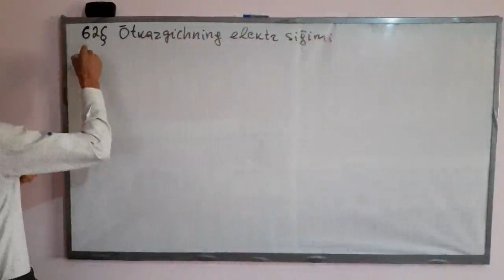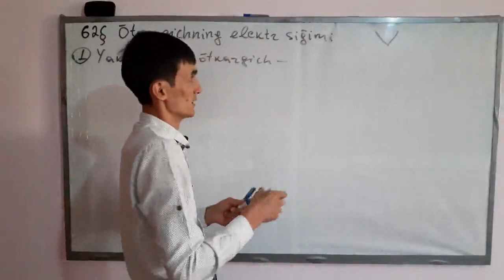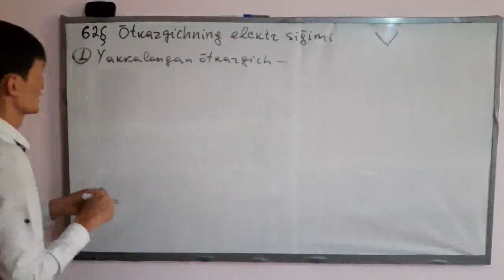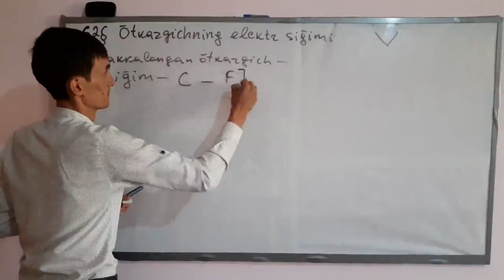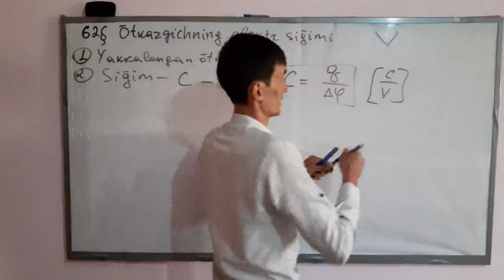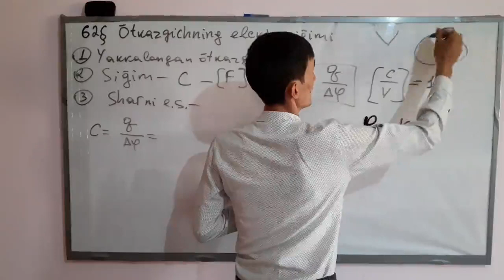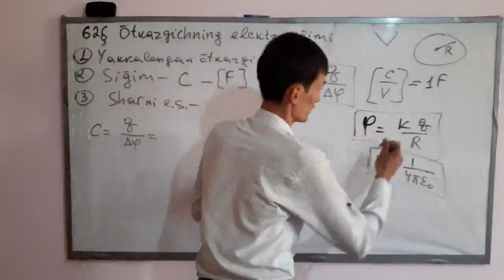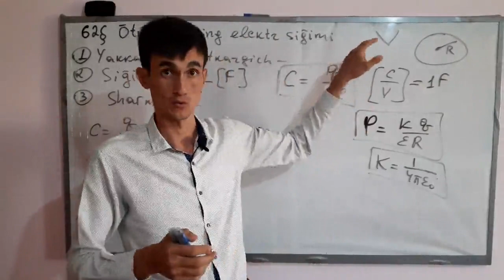62–mavzu | O'tkazgichning elektr sig'imi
✅ Ushbu darsda siz yuqoridagi mavzuga doir quyidagi ilmlarni o'rganishingiz mumkin:

1. Yakkalangan o'tkazgich nima?
2. O'tkazgichni elektr sig'imi deb nimaga aytiladi?
3. O'tkazgichni elektr sig'imini topish formulasi
4. Yakkalangan sharni elektr sig'imini topish
va hokazo...